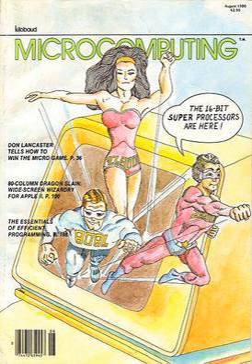Kilobaud Microcomputing | Wikipedia audio article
00:00:10 1 How ikilobaud/i started
00:01:16 2 Many name changes
00:02:52 3 Intended readers
00:04:04 4 See also

- Socrates

SUMMARY
Kilobaud Microcomputing was a magazine dedicated to the computer homebrew hobbyists from 1977 to 1983.